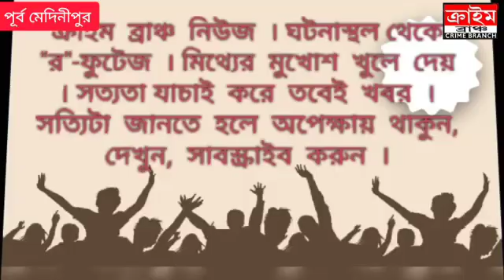পাঁশকুড়ায় সরস্বতী পুজো উপলক্ষ‍্যে ছাত্র ছাত্রীদের পুরস্কার বিতরণ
খোকন মিশ্র । পূর্ব মেদিনীপুর । ক্রাইম ব্রাঞ্চ

পূর্ব মেদিনীপুর জেলার পাঁশকুড়া  গ্রীন স্টার ক্লাবের উদ্যোগে সরস্বতী পূজায় মাধ্যমিক ও উচ্চ মাধ্যমিকে কৃতি ছাত্র-ছাত্রীদের সম্বর্ধনা যাপন করলেন।  এদিনের অনুষ্ঠানে প্রধান অতিথি ছিলেন প্রাক্তন বিধায়ক অমিয় কুমার সাউ, প্রাক্তন বিধায়ক তথা সিপিএম জেলা কমিটির সদস্য চিত্ত দাস ঠাকুর, শিক্ষক পার্থপ্রতিম প্রতি, শ্যামল ভট্টাচার্য প্রমুখ। এদিনের মঞ্চ থেকে পুরস্কার বিতরণ করেন।